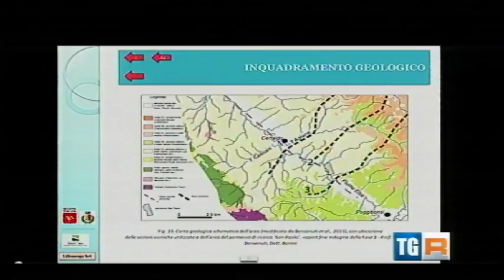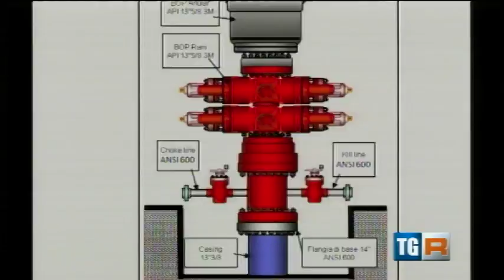La Battaglia per Salvare il Masso delle Fanciulle sul TG Rai